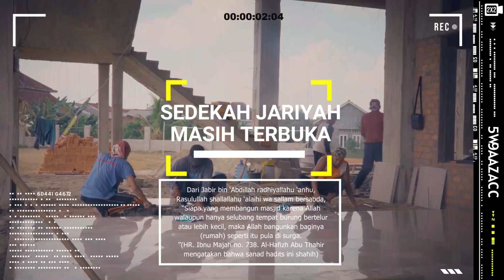"Lima Kaidah Pokok" Bagian 5 Ustadz Abu Hammam Ahmad حفظه الله تعالى